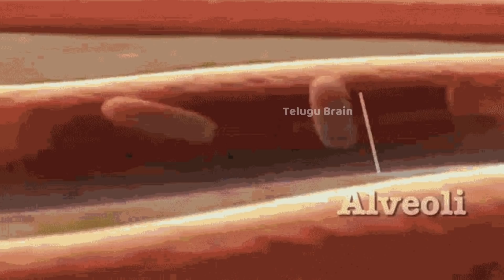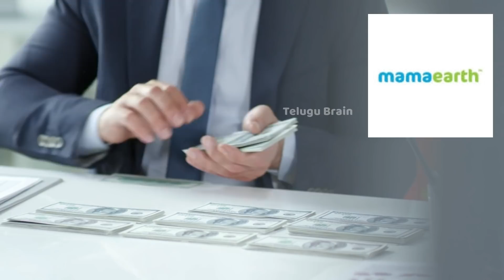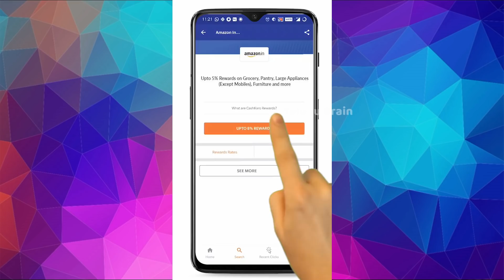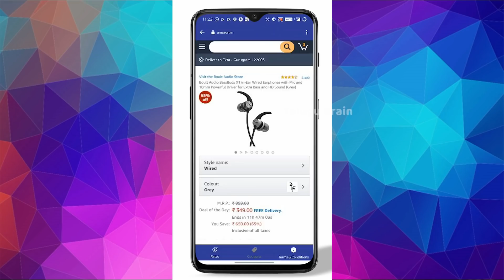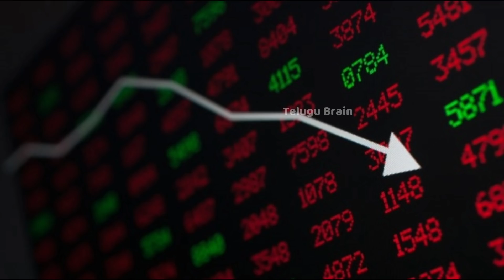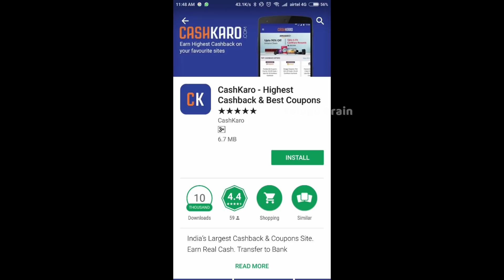What happens if oxygen doubles | Top 10 Interesting Facts | Telugu Brain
OR
Download the CashKaro app from the Playstore or the App Store and use refer code – BRAIN25 to get the ₹25 signup bonus! CashKaro offers real cash for shopping online on websites like Amazon, Myntra, Ajio etc which you can transfer straight to your bank account!

Top10 Amazing Facts in Telugu FactsTelugu | Latest Telugu Brain Video